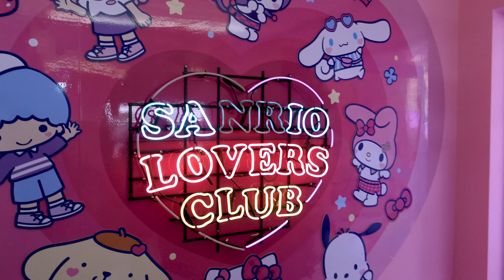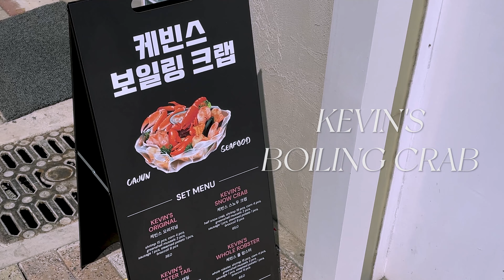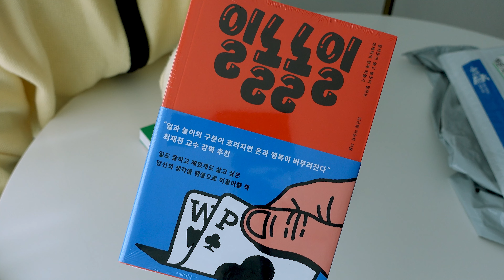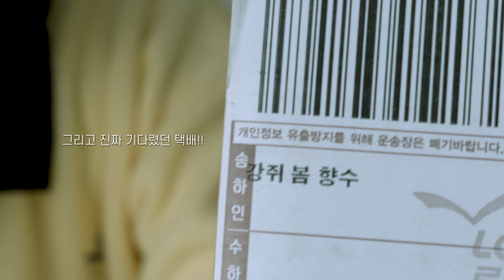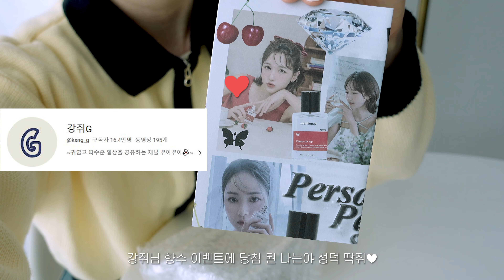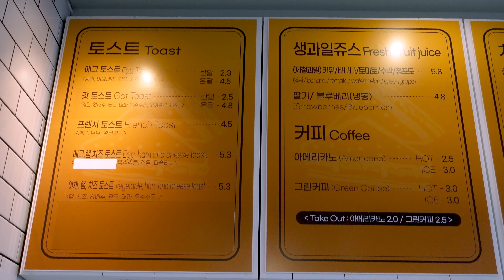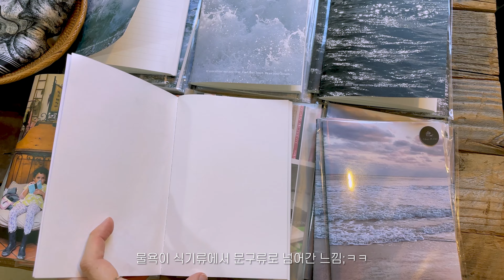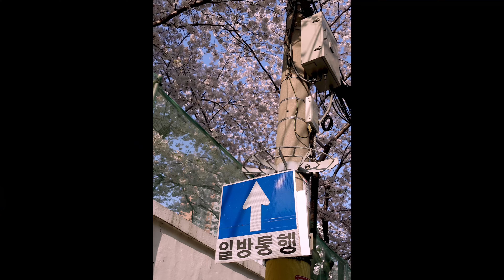SUB) 부산 vlog|요즘 산리오가 대세라며..? 해운대 산리오 팝업스토어 방문 후기|해리단길, 청사포, 전포 카페거리 소품샵, 카페, 맛집 투어|벚꽃 사냥꾼의 부산 벚꽃 기록🌸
요즘 산리오가 굉장히 대세더라구요...?
캐릭터들을 알고 있긴 했지만 이정도 인 줄은 몰랐는데 마침 해운대에 팝업 스토어가 있어서 다녀왔어요!
계속 보다 보니 산며들 것 같기도 하고😂

그리고 지난 벚꽃 시즌에 잔뜩 찍어 온 벚꽃 풍경들도 담았으니,
영상으로나마 다시 벚꽃 풍경 보시며 힐링하시길 바랄게요🌸🌸

Sanrio characters are very popular these days.
I knew the characters, but I didn't know it was this much, but there was a pop-up store in Haeundae, so I went there!
I think I'll like it because it's cute as I keep watching it😂

Also, I captured a lot of cherry blossom scenery that I took during the last cherry blossom season,
I hope you get refreshed by watching the cherry blossoms again🌸🌸

最近サンリオのキャラクターたちがすごく人気なんですよね？
キャラクターたちを知ってはいましたが、これくらいだとは知りませんでしたが、ちょうど海雲台にポップアップストアがあって行ってきました！
ずっと見ているうちに可愛くて私も好きになりそうです😂

そして、この前の桜シーズンにたくさん撮ってきた桜の風景も盛り込みました、
映像でもまた桜の風景を見ながら ヒーリングしてください🌸🌸

- 삼각대: ULANZI 울란지 MT-41
- 블루 집업니트: 플레이스 스튜디오 place studio
- Bag: 스탠드오일 버터백(바닐라)
- 옐로 가디건: 비욘드클로젯/시그니쳐 와펜 캐시미어 크롭 가디건(옐로우)
- 옐로우 니트 집업: 노이아고/배색 카라 니트집업
- Bag: 아보네 TAUTOU bag_brown
- 목걸이: 척(CHUCK) / 롤링베어

📷 sony zv-1 / iphone 12 pro